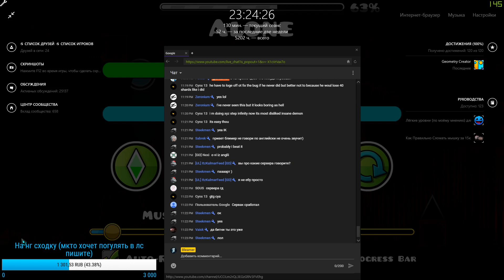[FD Tournament 2] Alone by Ellisha (Insane Demon) [144Hz] (Live)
➤About level➤

•Level by: Ellisha
•In-game rate: Insane Demon
•My rate: Hard/Insane Demon
•Worst Fail: 79%
•Enjoyment: no
•Attempts: 400
•Current placement on demon list: no
•My opinion placement on demon list: no
•ID: 53633109

➤Specifications and soft➤

•Thumbnail by: -
•Profile picture creator: Mystic
•Banner creator: Mystic

•Recording/streaming soft: OBS or ShadowPlay
•Video editing soft: Sony Vegas PRO 15
•Microphone: Samson C01U PRO

➤PC Specs :➤

•Monitor: AOC G2460PF 144HZ
•Processor: Intel Core i5 9600K
•Videocard: Palit Geforce GTX 1080 Gamerock 8GB
•Motherboard: Msi Z390A-PRO
•DRAM: 16GB (8GBx2) 4133mHz
•Mouse: Logitech G903 Lightspeed
•Keyboard: Razer Blackwidow Chroma v2 TE (Yellow Switches)

➤Links➤